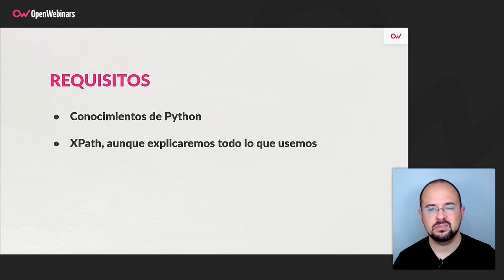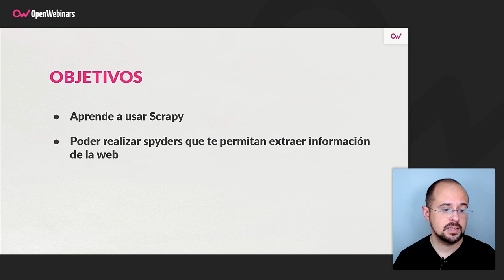Curso de Extrae información de la Web con Scrapy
Aprende de forma práctica a desarrollar tus propios scripts para extraer información de la web utilizando la herramienta Scrapy.

- Introducción al uso de scrappers.
- Uso de Scrapy.

Comienza este Curso de Extrae información de la Web con Scrapy